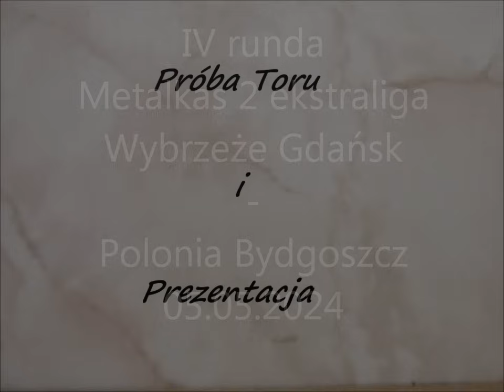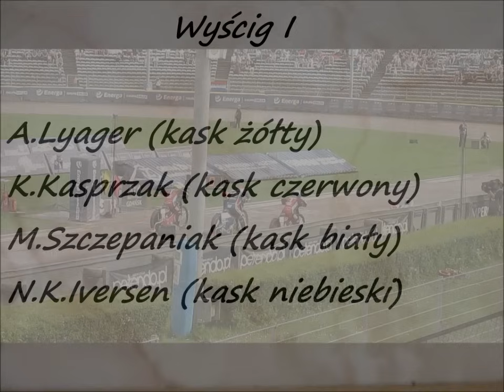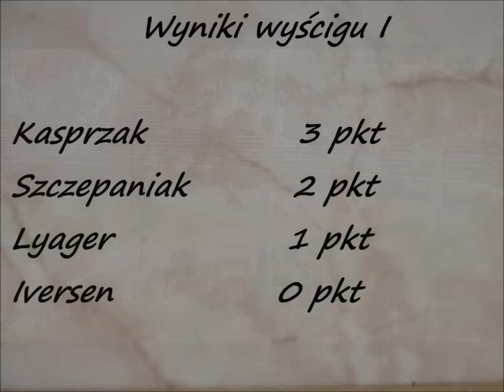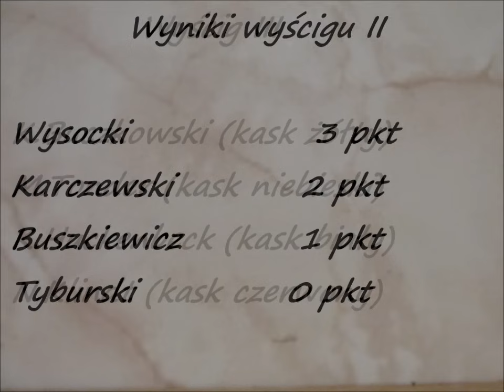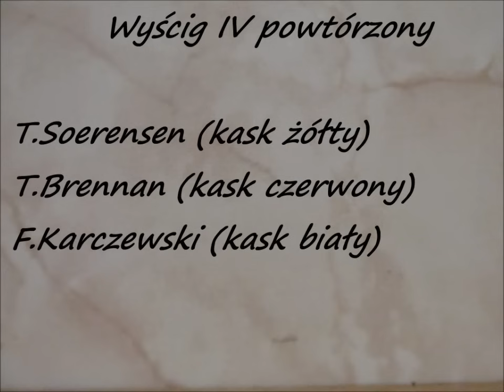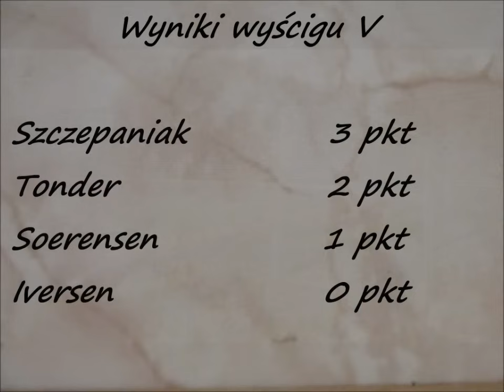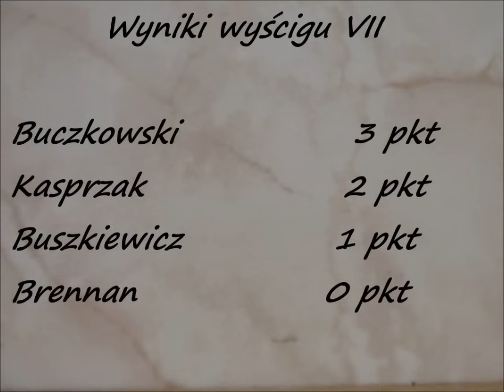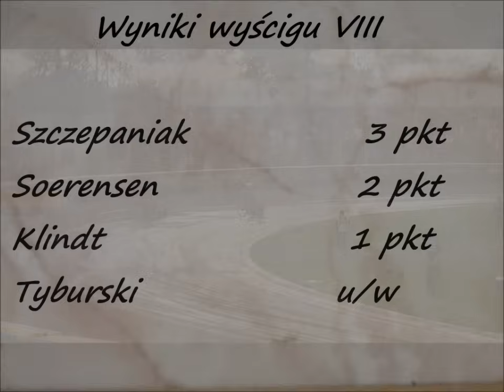Wybrzeże Gdańsk - Polonia Bydgoszcz IV runda Metalkas 2 ekstraligi 05.05.2024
Wybrzeże Gdańsk - Polonia Bydgoszcz

1 Andreas Lyager
2 Kai Huckenbeck
3 Mateusz Szczepaniak
4 Tim Soerensen
5 Krzysztof Buczkowski
6 Franciszek Karczewski
7 Olivier Buszkiewicz
8 Franciszek Majewski

9 Krzysztof Kasprzak
10 Tom Brennan
11 Niels Kristian Iversen
12 Mateusz Tonder
13 Nicolai Klindt
14 Bartosz Tyburski
15 Miłosz Wysocki